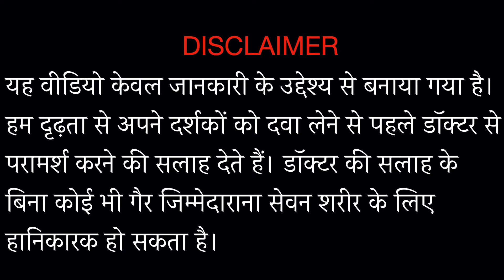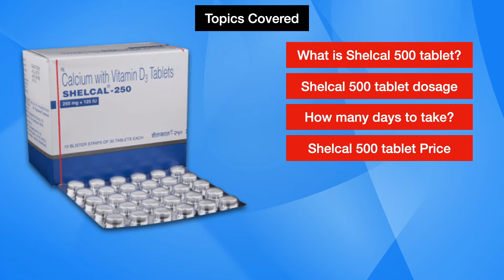Shelcal 500 tablet uses in Hindi | Calcium and Vitamin d3 tablets ip for Women and Men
Janiye Shelcal 500 tablet uses in Hindi. Shelcal Calcium and Vitamin d3 rich ip tablet hai jise women and men dono le skte hein. मैंने व्यक्तिगत रूप से डॉक्टर के पर्चे के अनुसार दवा ली है | इस वीडियो में मैं इन गोलियों को लेने के बाद अपने व्यक्तिगत अनुभव और लाभों को साझा करूंगी | विवरण के लिए कृपया पूरा वीडियो देखें | More details are shared below -

i. Teenage Period health👇
Chapters:
00:00 Introduction
00:50 Topics Covered
01:10 What is Shelcal 500 tablet?
01:55 Shelcal 500 tablet uses
03:05 Shelcal 500 tablet dosage
03:55 My personal experience with Shelcal 500
04:50 Shelcal 500 tablet price
05:20 Shelcal 500 tablet side effects
Gear Used:
Recommended Mic
Tripod Used
Recommended Lighting